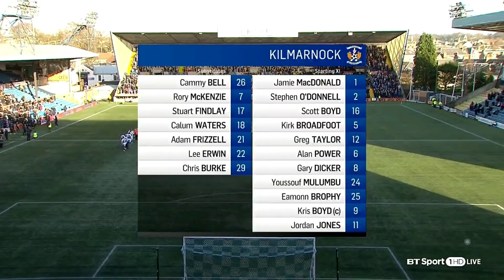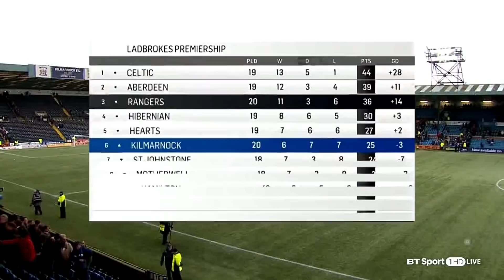Killie 2 Rangers 1 23/12/17 ra cb 1080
MacDonald, O'Donnell, Broadfoot, Taylor, Boyd S, Power, Dicker, Mulumbu, Boyd K, Jones, Brophy

Substitutes:
Findlay, Erwin & Burke for Brophy, Boyd K & Jones
Not used:
McKenzie, Waters,  Frizzell & Bell